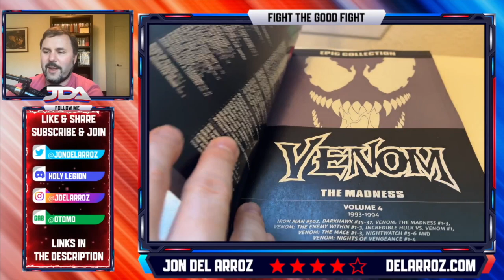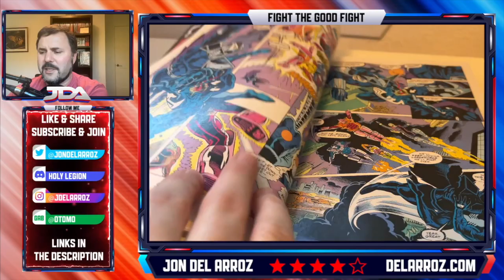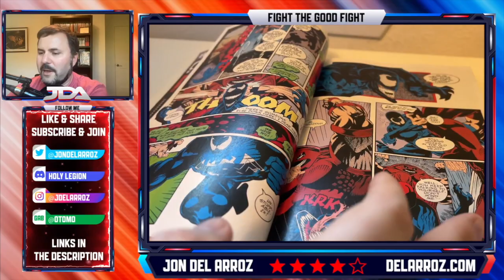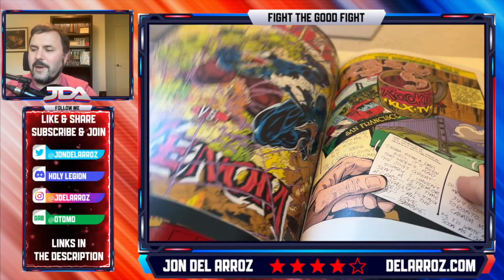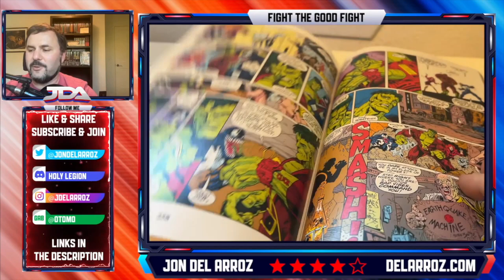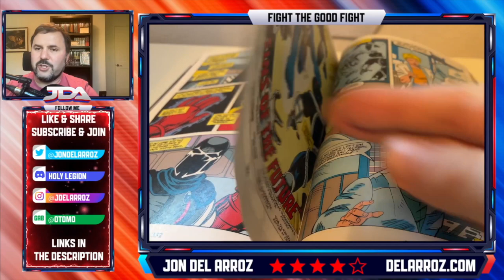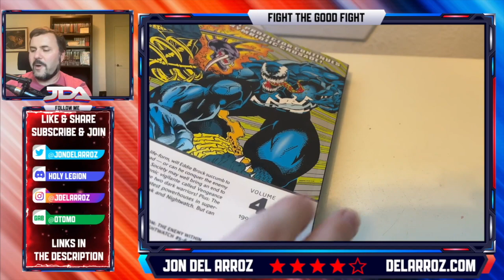Venom The Madness Epic Collection Review